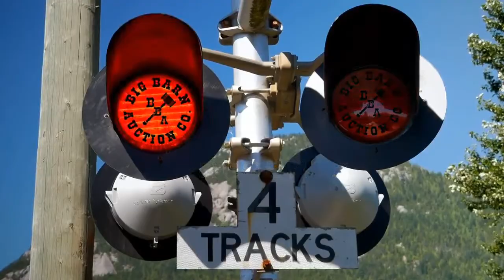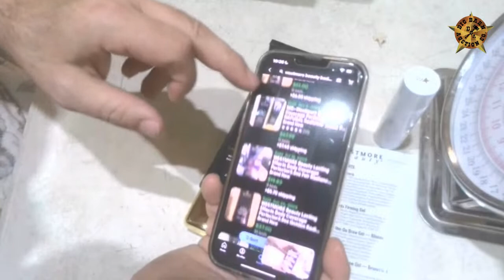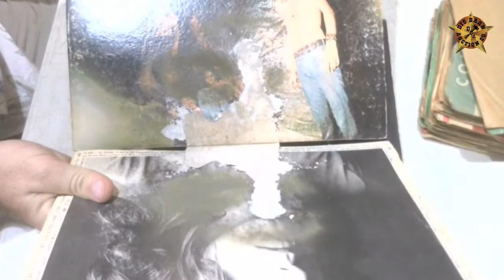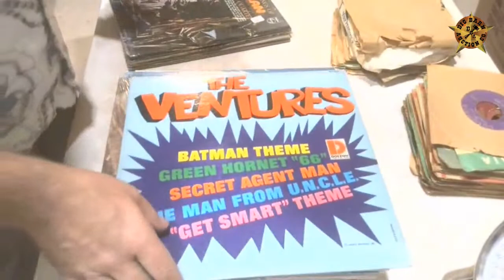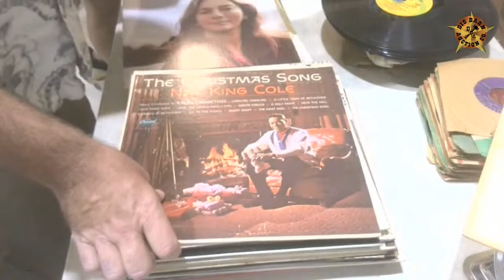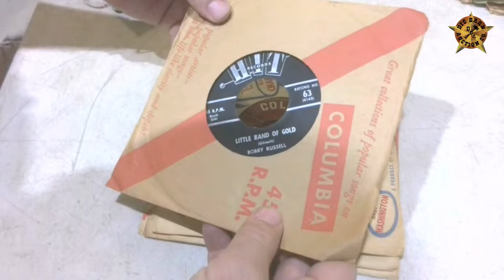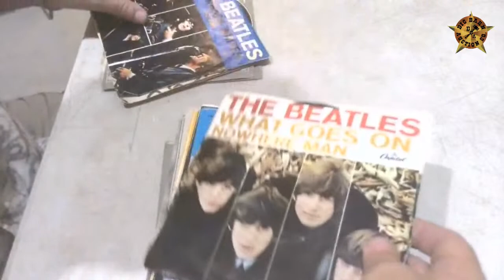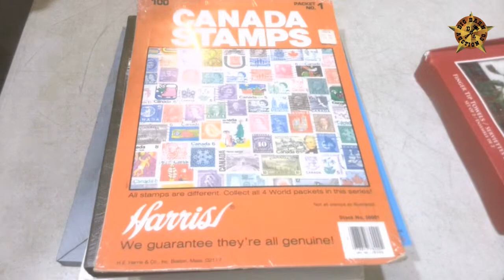LIVE THURSDAY MORNING AUCTION 8/24/23 - 9:55am CEN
LIVE THURSDAY MORNING UNBOXING AUCTION

We are an actual auction company out of Magnolia, TX. We sell estate, business liquidation and consignments.

We will invoice for all items purchased at auction through PayPal.

All items sold as is. All gold and silver (sterling & 925) 100% guaranteed.

Jason JJ Jarel
Lic 17132